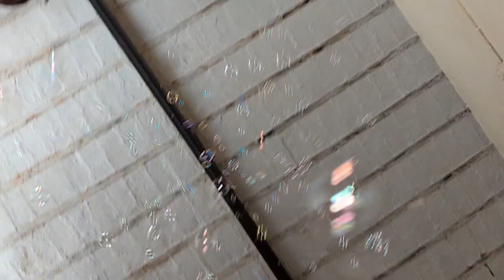Jab Ghar gyi to Ammi Ghar mojood Nahin thi 😭